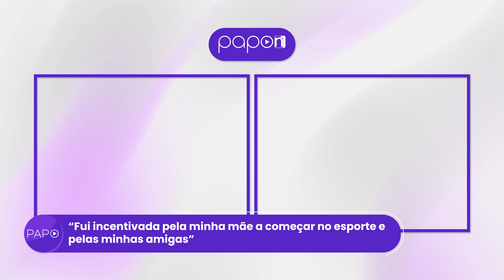Papo N1 - Glenda Kozlowski (25/03/2024)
Glenda Gonçalves dos Reis Kozlowski é uma repórter esportiva, narradora, apresentadora, empresária e ex-bodyboarder brasileira. Atualmente trabalha na TV Bandeirantes e na rádio BandNews FM.